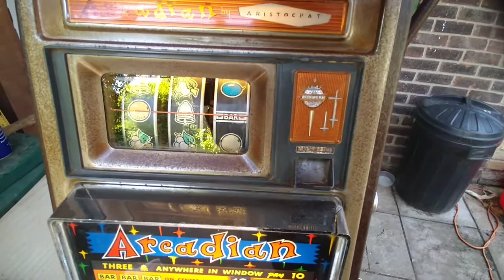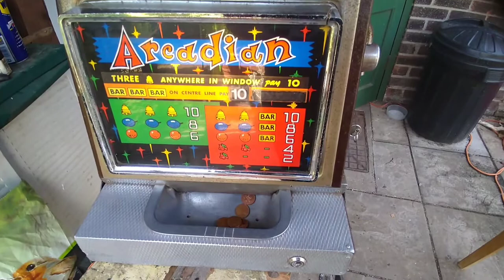"The Rat Bandit" 1966 Aristocrat Arcadian One arm bandit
old Aristocrat Arcadian used on travelling arcades, cleaned polished and lacquered to keep the way it looked.